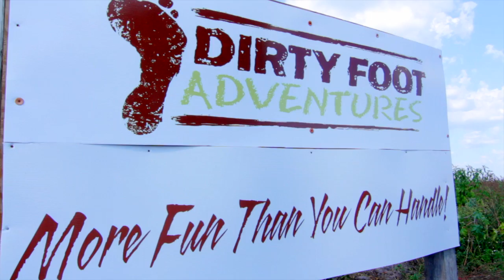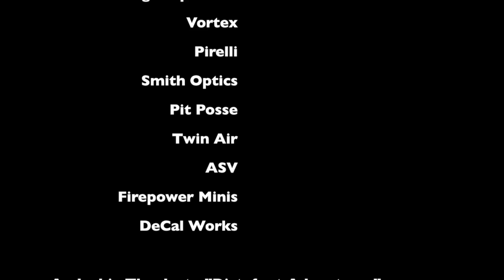Jhamir "Jam" Scott-May 6th @Dirtyfoots Adventures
We traveled to Fort Meade, FL. to catch up with "Jam" first time getting his Foot Dirty got 1st Place @DirtyFoots Adventures.